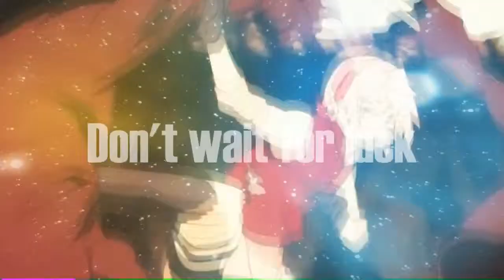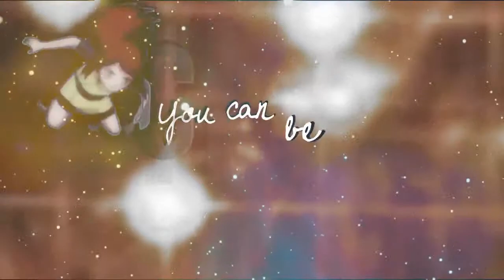(͡° ͜ʖ ͡°) Tribute! Konoha Heroes! (͡° ͜ʖ ͡°)